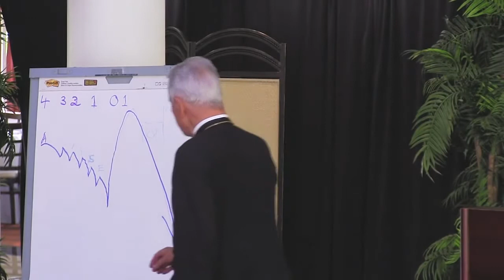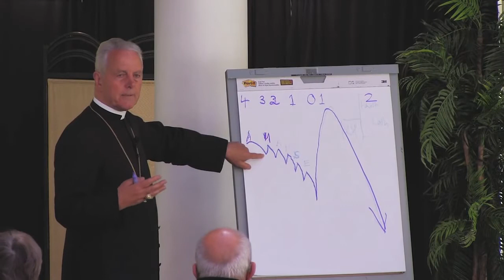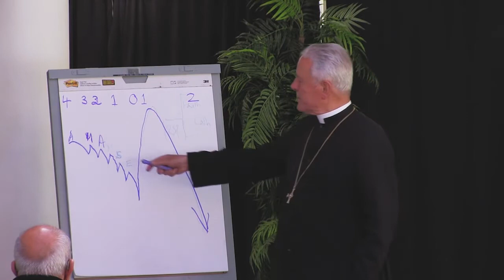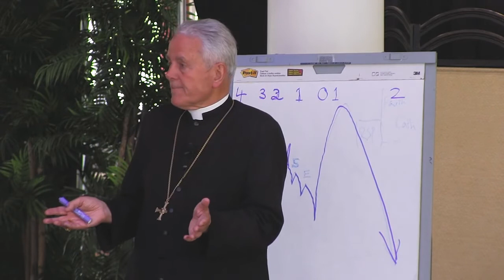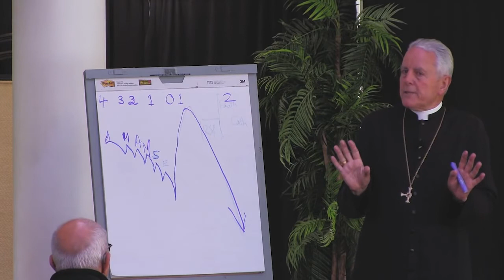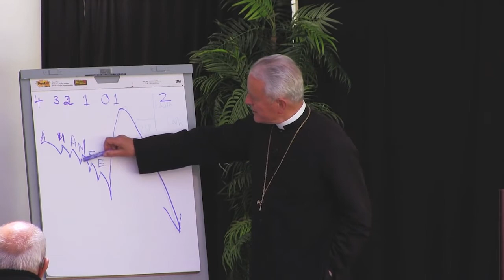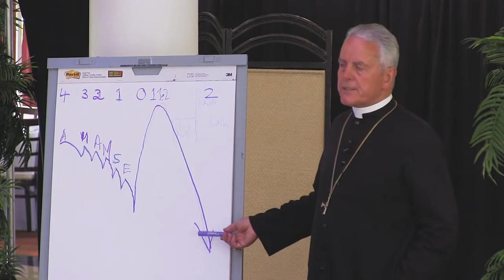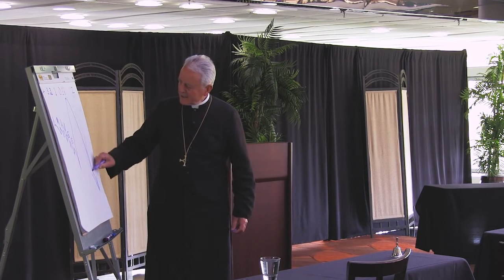The Seven Ages of the World - Bishop Williamson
Bishop Williamson explains the importance of understanding the history of mankind as being contained within these Seven Ages. This information sheds light on the true nature of God's movement throughout history, from the creation of Adam to the Second Coming of Our Lord Jesus Christ.

Taken from this video: Confusion Now Hath Made His Masterpiece

Timestamp: 1:01-26:40